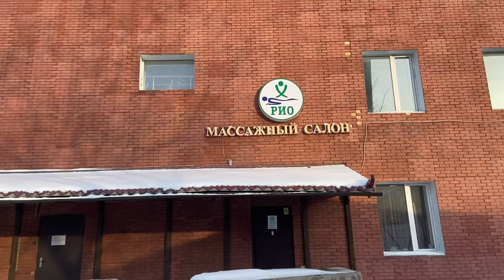Hostel life + Mess in Kazakhastan //Indianstudents in Kazakhastan🇮🇳🤝🇰🇿 // Astana medical university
This Vlog is about , the Hostel tour and mess . How we live in Hostel..
Keep Supporting ❤️🙏..